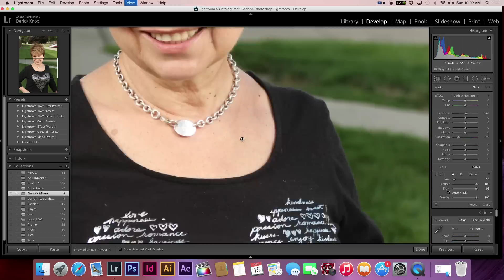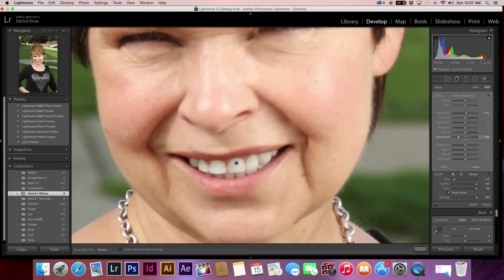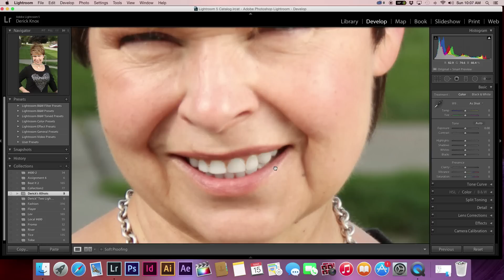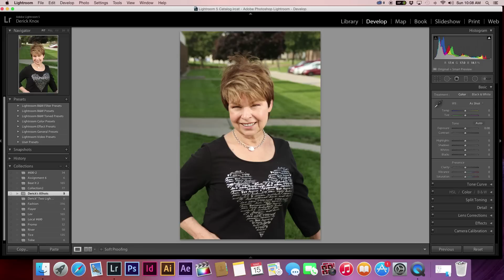How to whiten teeth in Adobe Lightroom.